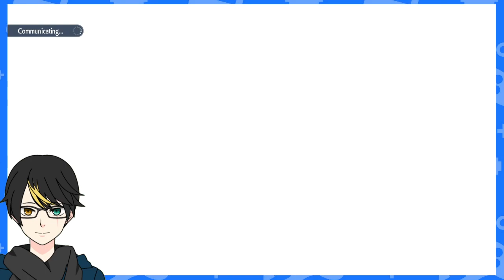NZeroKurosaki VOD Pokemon SV Teal Mask DLC Part 1